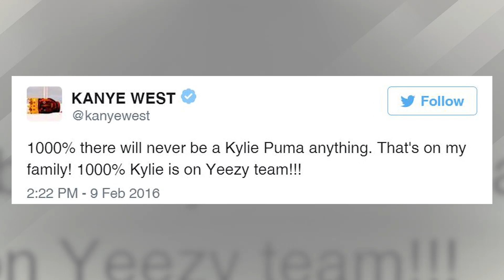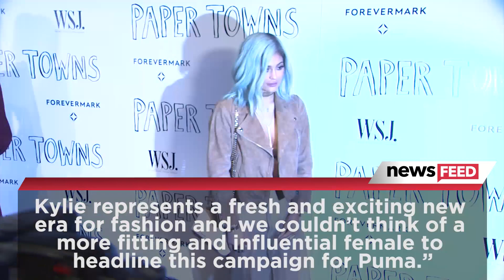Kylie Jenner Goes Against Kanye & Signs With Puma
With double the LTE coverage you can know it all from almost anywhere.

Despite Kanye’s rant about Kylie never collaborating with Puma, his baby sister-in-law went ahead and inked a pretty nifty deal with the athletic brand.
About a week after Yeezy told Puma on Twitter that he and his family or in this case, Kylie – since the deal was made with her – will be returning the brand’s “measly million dollars” back to them, Puma revealed on Wednesday that the reality star has indeed accepted their measly one million to collaborate with the brand.
Adam Petrick, the Global Director of Branding and Marketing for Puma confirmed their deal with Kylie in a statement. He said QUOTE, “I am pleased and excited to be able to confirm that PUMA is indeed working with Kylie Jenner. Kylie will be featured in the brand’s Spring/Summer women’s training campaign launching in April 2016. Kylie represents a fresh and exciting new era for fashion and we couldn’t think of a more fitting and influential female to headline this campaign for Puma.”
Once the announcement was made, TMZ caught up with the rapper at LAX and asked ‘Ye (yay) for his thoughts on Kylie’s done deal with Puma. Surprisingly, Kanye didn’t refuse to answer the question! He told the outlet QUOTE, “She already signed. And I was mad for a bit. I’m really happy for her, though.”
That’s pretty noble of you, Kanye. Even though the rapper has his own beef with Puma, in the end, it is Kylie’s life and she can do and work with whoever she wants to.
What did you think of Kanye’s reaction to Kylie’s Puma deal? Thanks for hanging out with me, I’m Sarah Whittle and I’ll see ya next time!